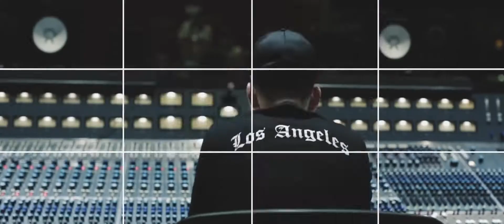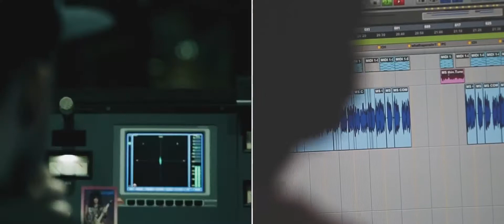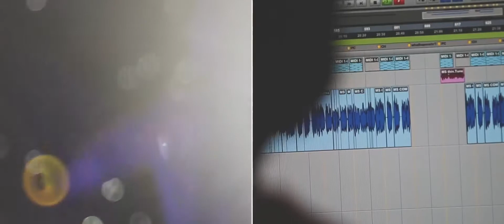Talking To Myself - Linkin Park (Extended Music Video) [1 Hour Remix]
Dynamically extended song, with a benningtonized music video to match.

Original Info:
Directed & Edited by Mark Fiore.